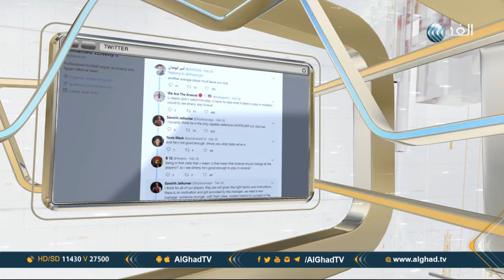يوم جديد| ميسي وسواريز.. أفضل ثنائي في الليجا من حيث التهديف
خسارة جديدة لريال مدريد، وفوزالزمالك، وميسي وسواريز يحطمان أرقاما قياسية.. المزيد من التفاصيل مع الإعلامي أحمد عصفور خلال تلك الجولة الرياضية في برنامج يوم جديد.